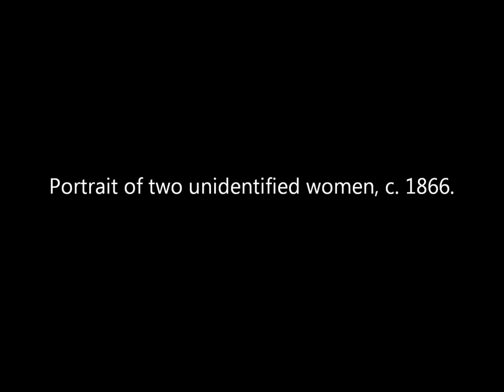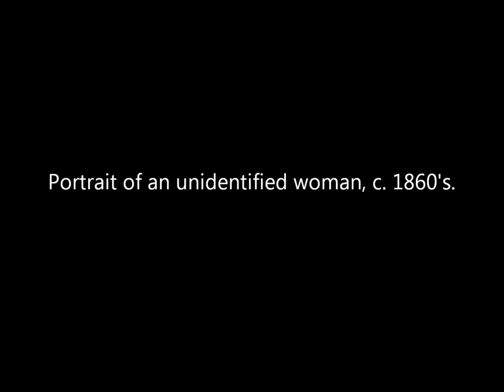Vintage Photos of Victorian Era Women From the 1860s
A collection of carte de visite photographs of British and possibly other European women taken by French photographer Camille Silvy during the 1860's.

Source: The J. Paul Getty Museum.